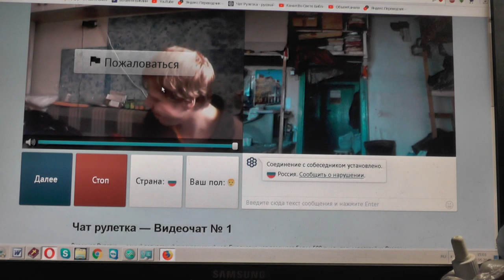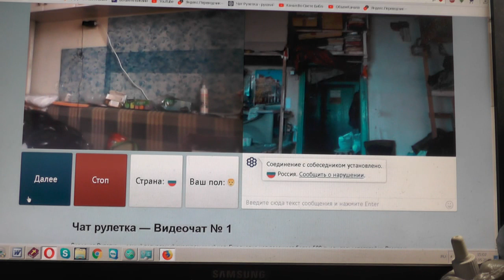№197. Лук. 14:23 …пойди по дорогам и изгородям и убеди придти. Май. 2019